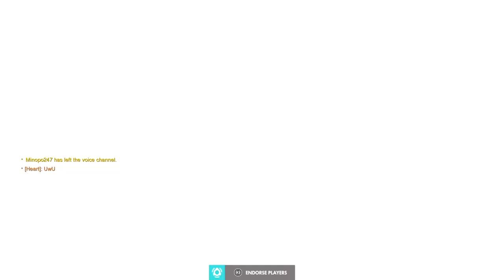God Sombra in Dorado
Overwatch: Origins Edition_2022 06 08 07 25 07